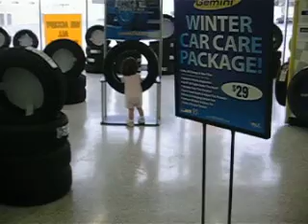Daddy + Driving = Flat Tire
I was bored at the Goodyear store in East Providence, RI